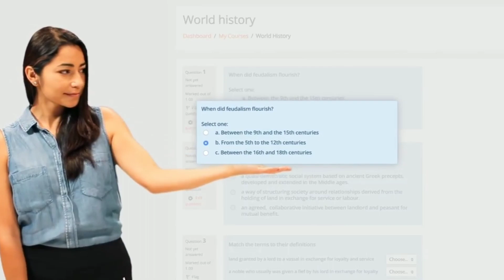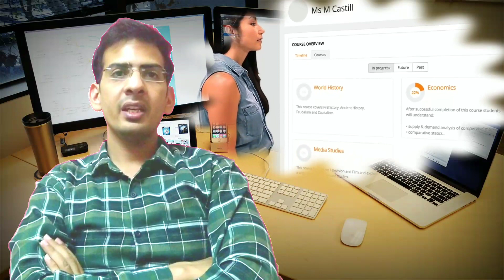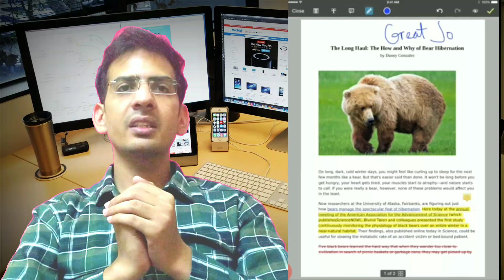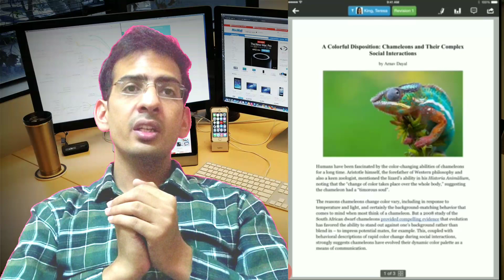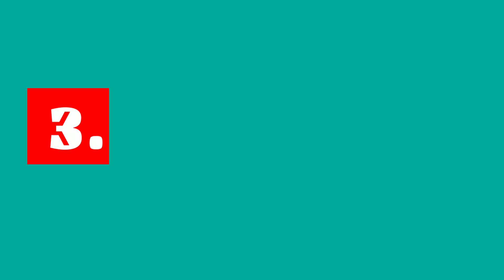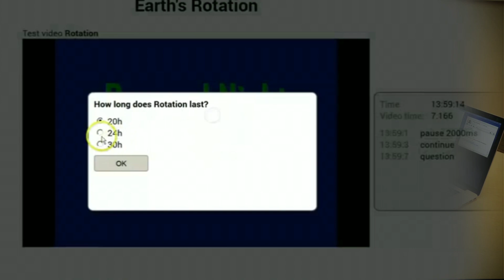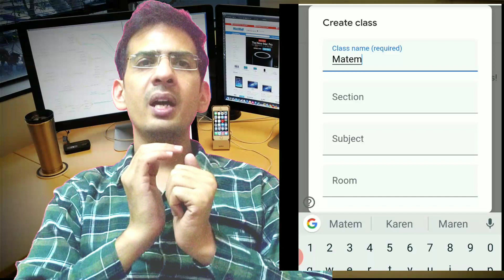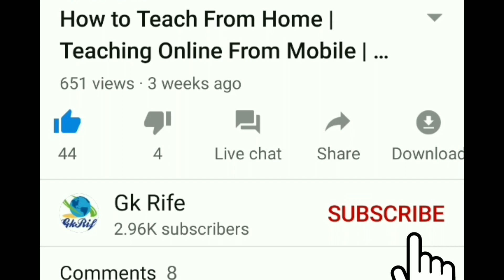📽️🛑 Virtual Classroom Software Free Download For Online Teaching | Teach From Mobile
Samsung Galaxy M01 (Blue, 3GB RAM, 32GB Storage) with No Cost EMI/Additional Exchange Offers

I tell you in this video top 5 Rated free LMS ( Learning Management System )
Software Systems for Online Teaching .
How to create Online course discussion with students give assignments tests Quizzes and many more features and communication with students and their parents all these software works in ios android mac books and ipod computer and laptop mobile each devices supports these free LMS Software.
TOP 5 Rated Virtual Classroom Software
1. Google Classroom
2. Talent LMS
3. i Tunes U
3. Thinkific
5. Schoology
Above all Platform uses for E-learning and Free of all Schools and Teachers.

How to Teach From Home | Teaching Online From Mobile | Teach Online and Earn Money | 3-Ways Tution

                                                                                                        Or Video Ko SHARE and LIKE Kare